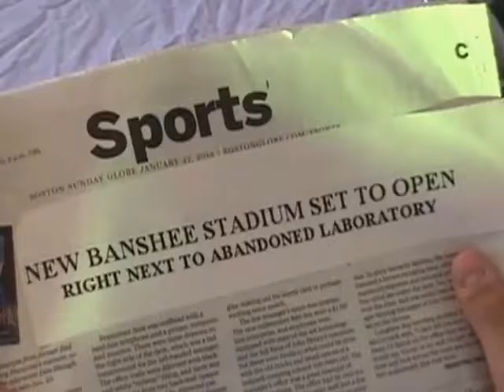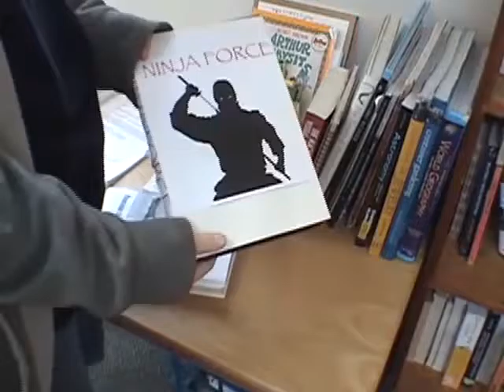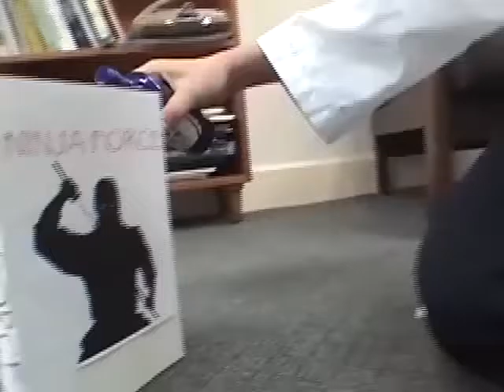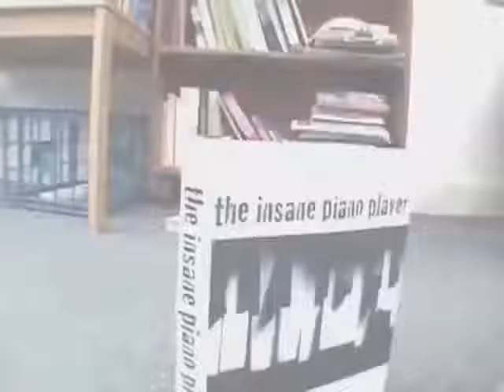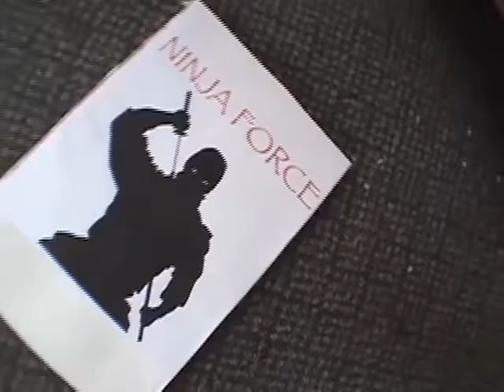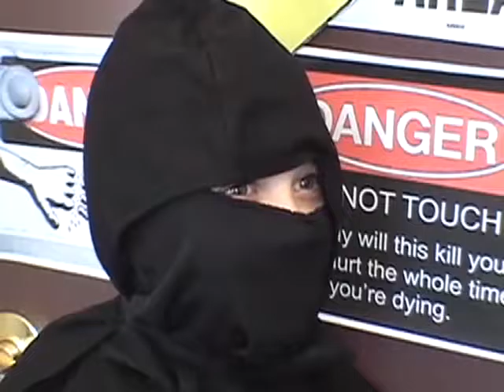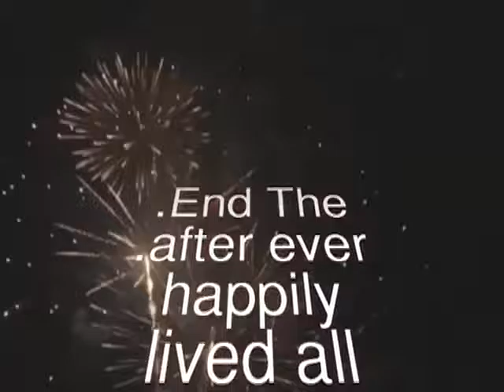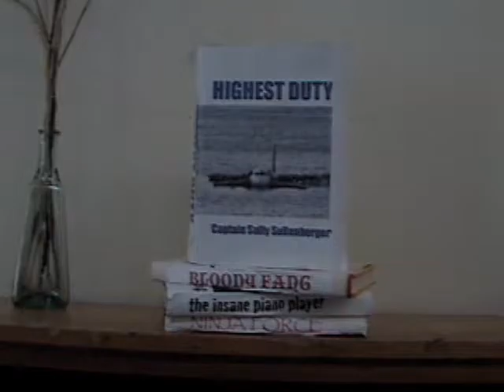Library of Terror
Characters from library books suddenly become real in this suspenseful tale. Featuring members of the Macomber Center.